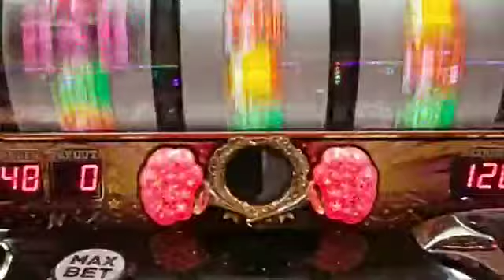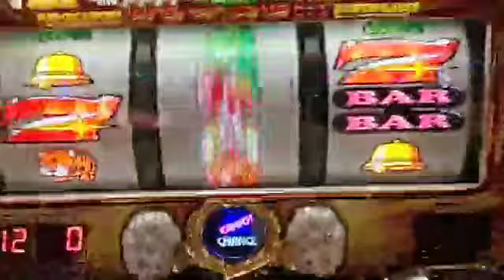【ジャグラー】中間設定引きだけで粘る20181020